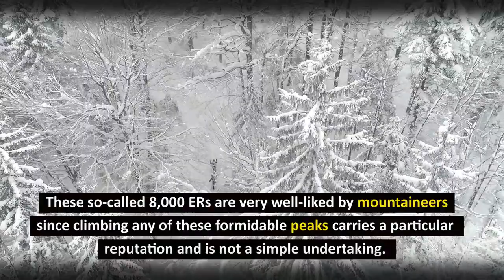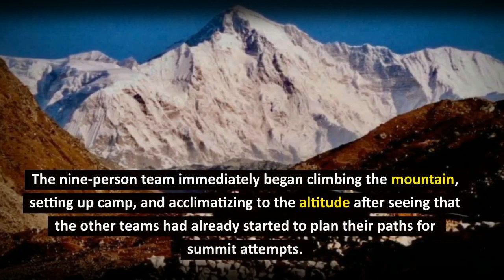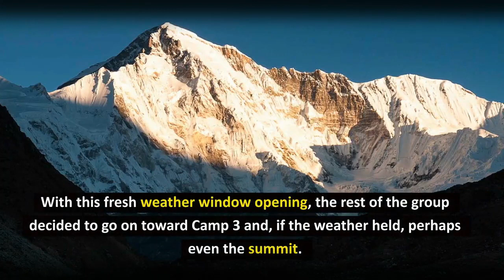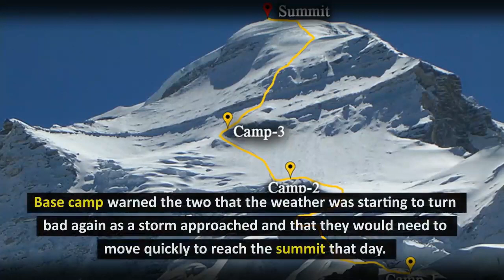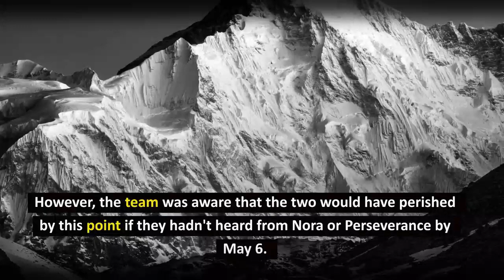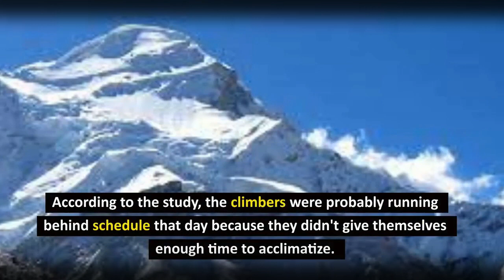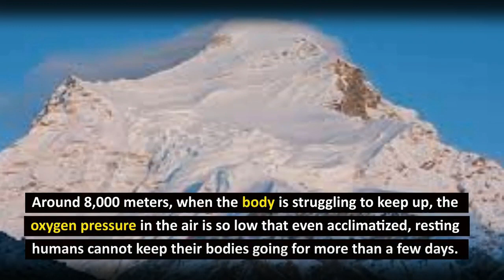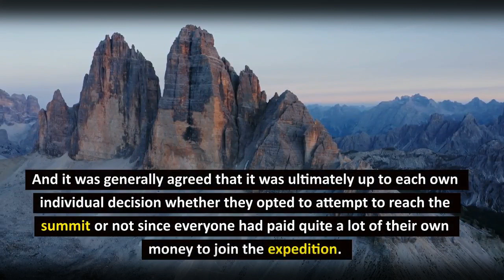Mountaineering Gone Wrong - The Cho Oyu Expedition Disaster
The Cho Oyu  is a majestic mountain found in the Nepalese Himalayas among the many other tall peaks. With a summit elevation of 8,188 meters, it ranks as the sixth-tallest mountain globally. It is just 14 summits over that height on the entire planet. These so-called 8,000 ERs are very well-liked by mountaineers since climbing any of these formidable peaks carries a particular reputation and is not a simple undertaking. With a very mild slope and a clear path to the summit,

 The Cho Oyu  is the easiest of the 8,000 Earth mountains to climb. And as a result, it is very well-liked for guided trips, with The Cho Oyu  being the second-most-climbed mountain, behind only Mount Everest, at 8,000 meters. And while being the easiest of the 8,000 mountains on Earth, the peak nonetheless poses many risks to intrepid climbers who want to reach its summit.

A small expedition crew arrived at The Cho Oyu  Advanced Northwest Base Camp on April 15, 2000. The nine-person party included both Russians and Finns, with the Russians serving as the expedition's leaders because they were the group's most seasoned mountaineers.

They intended to make three camps along the way at 6,400 meters, 7,000 meters, and 7,400 meters as they planned to ascend the mountain's northwest face conventionally.

At the advanced base camp, they joined two other expedition parties—a Korean and Iranian teams. The nine-person team immediately began climbing the mountain, setting up camp, and acclimatizing to the altitude after seeing that the other teams had already started to plan their paths for summit attempts.